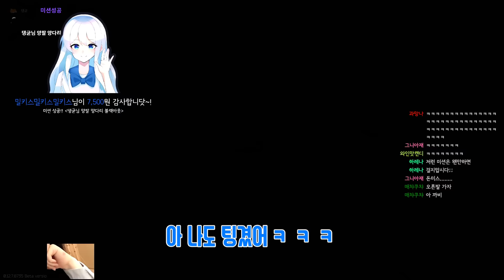사실은 오래전부터 당신같은 글루하를 기다려왔다우 feat.설화 | 타르코프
선 넘는 단어,정치,욕설 댓글 삭제 대상입니다.
영상은 재미로만 봐주세요